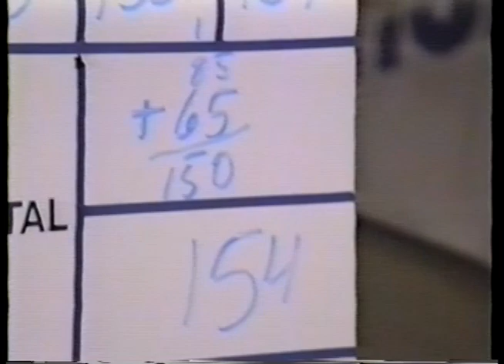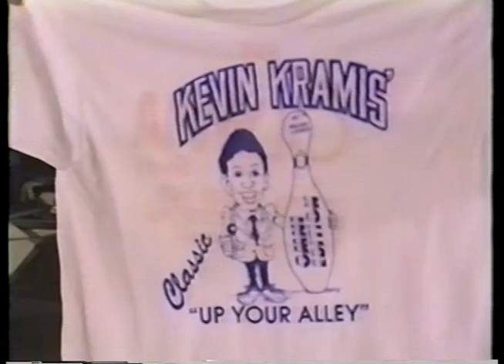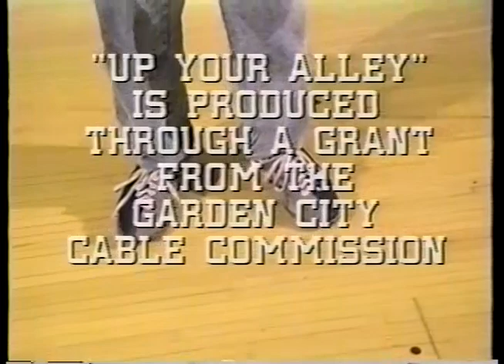August 31, 1989 Up Your Alley